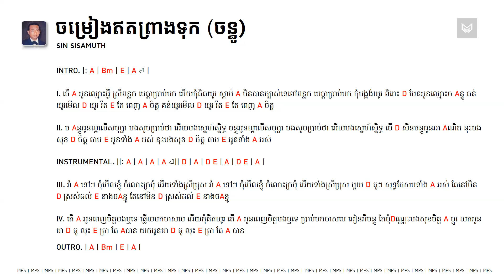ចម្រៀងឥតព្រាងទុក (ចន្ទូ) - Chords - Sin Sisamuth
To my viewers: I’m not a professional guitarist or musician; I’m just a hobbyist. Most of the chords here are simplified versions of the original to make it easier for those at a beginner level. This channel is not aimed at professional guitarists.